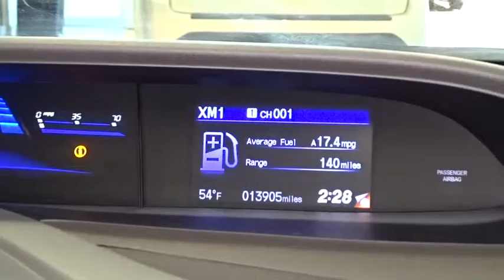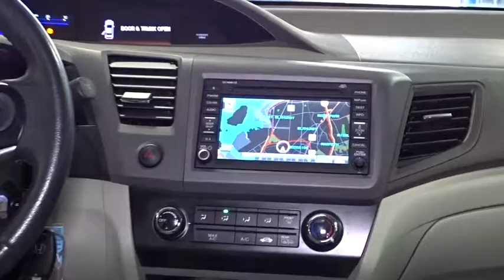2012 Honda Civic Woodside, Queens, Manhattan, Whitestone, Brooklyn, NY 157459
2012 Honda Civic

Paragon Honda
57-02 Northern Blvd